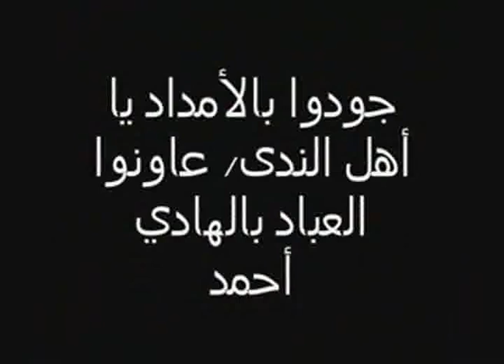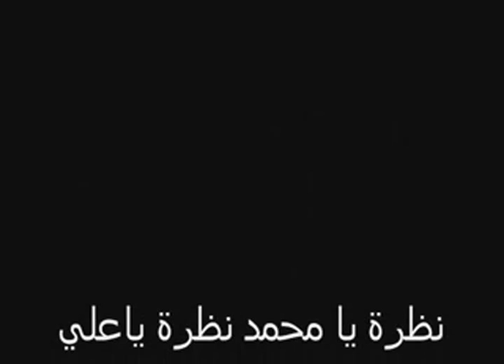Islamic Nasheed - Nadhra Ya Muhammad Nadhra Ya Ali نظرة يا محمد نظرة يا علي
الصديق عمر الفاروق الاسهاب سلطان عثمان الرفيق الهدى

طهروا الأنفاس بذكر المصطفى
فهو خير الناس شمس أهل الصفى
مورد الإناس نبع كل الوفى
أودع الأسرار في الكرار الولي / نظرة يا محمد نظرة يا علي
طاهر صدوق شهيد مرتضى/ صالح شفوق نال كل الرضى
وجهه الشروق / ذو السناء الجلي / نظرة يا محمد نظرة يا علي

صاحب الصديق سلطان الأصحاب / عمر الفاروق صهره المهاب
عثمان الرفيق خله الأواب
ساداة أخيار خيرهم منجلي يا صديق ويا عمر عثمان وعلي

ساداة أقطاب قدرهم رفيع / عانوا العذاب حبا بالشفيع
ساداة أقطاب قدرهم رفيع / عانوا العذاب حبا الشفيع
أجزلوا الثواب من فضل السميع / يا صديق ويا عمر عثمان وعلي
ساداة أخيار خيره منجلي / يا صديق ويا عمر عثمان وعلي

جودوا بالأمداد يا أهل الندى/ عاونوا العباد بالهادي أحمد
أنتم المراد يا شموس الهدى
أنتم المراد يا شموس الهدى/ نظرة يا محمد نظرة يا علي
,,,,,,,,, بالهادي أحمد ,,,,,,,,,